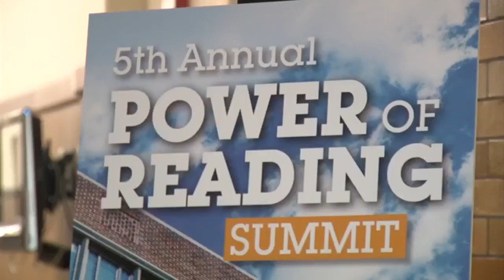Educators gather in Terre Haute for a two-day summit